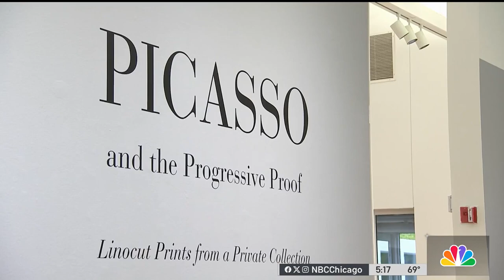Elmhurst Art Museum introduces Picasso exhibit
The Elmhurst Art Museum has introduced a new exhibit honoring Pablo Picasso 50 years after his death, NBC Chicago’s LeeAnn Trotter reports.